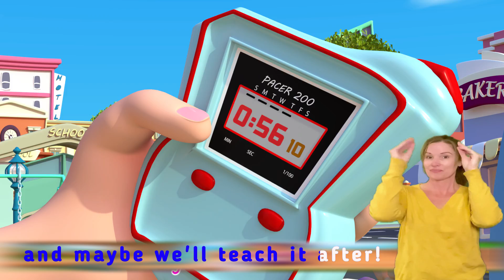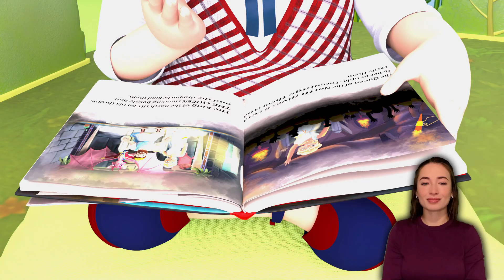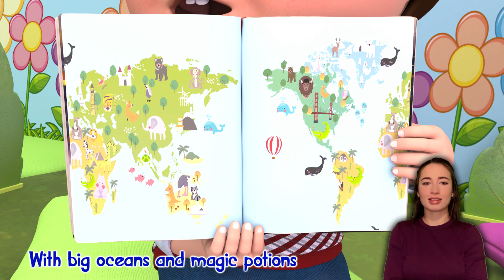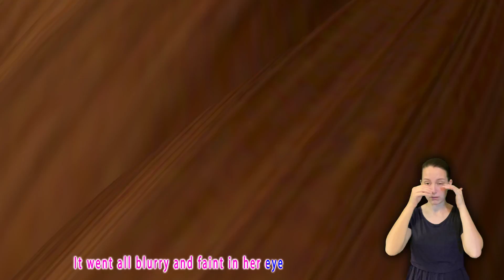No, No, Sick Mommy Song - Baby songs - Nursery Rhymes & Kids Songs